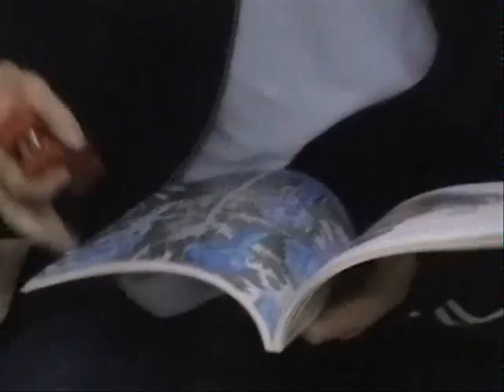Mad Maxwell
One foolish stapling gets one boy into a world of pain